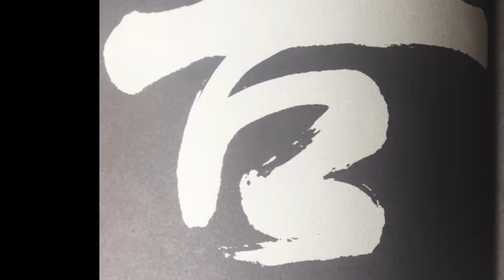EL CORAZÓN DEL AIKIDO - La Esencia de la Técnica (Audiolibro)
Sexto capítulo del libro: "El corazón del Aikido" -  La filosofía del takemusu aiki.
En el libro titulado "Takemusu Aiki" se presentan las enseñanzas esenciales de Morihei Ueshiba, fundador del Aikido. Una buena parte de los textos son resúmenes de charlas que impartió el Fundador a miembros del Byakko Shinko kai, grupo dirigido por Masahisa Goi, que era un buen amigo del Fundador. Hideo Takahashi revisó las transcripciones de estas charlas, que se publicaron en japonés con el título de "Takemusu Aiki".
Leído por Maite Fuertemoreno Sensei. Gracias por escuchar y sentir.